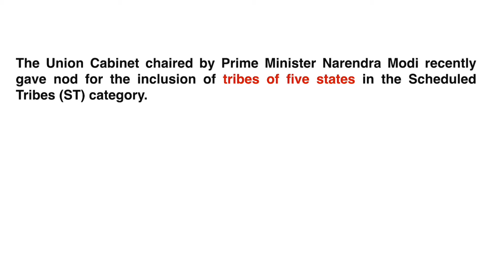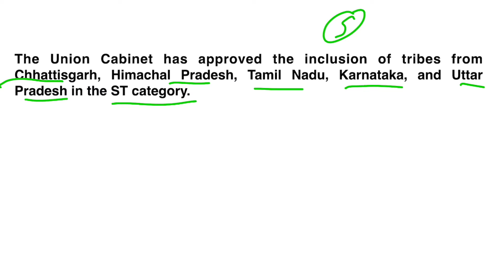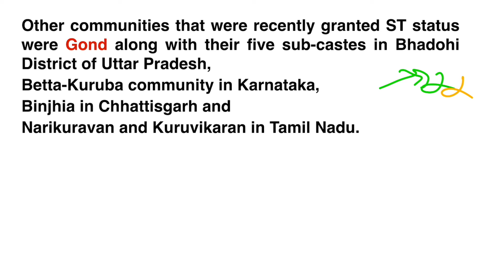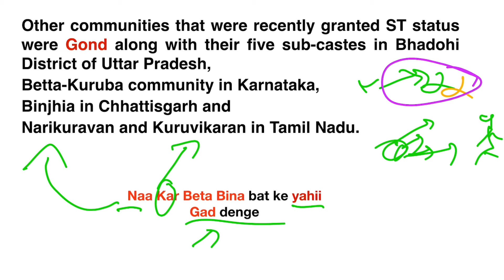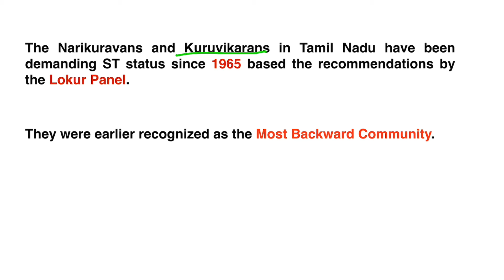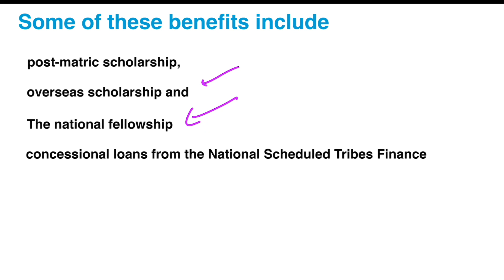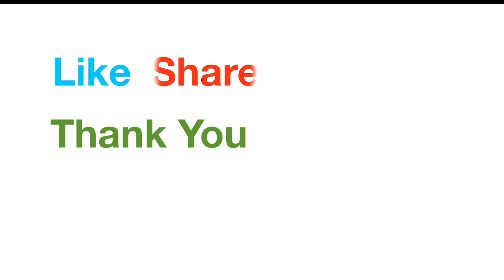Union Government Include New Tribes In ST Category List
Hello

In this video, we will talk about tribes which are recently included in ST Category List by Union Government.